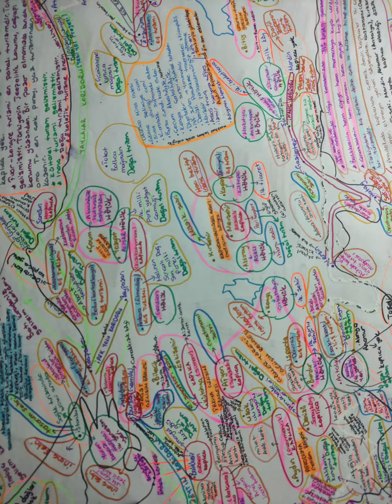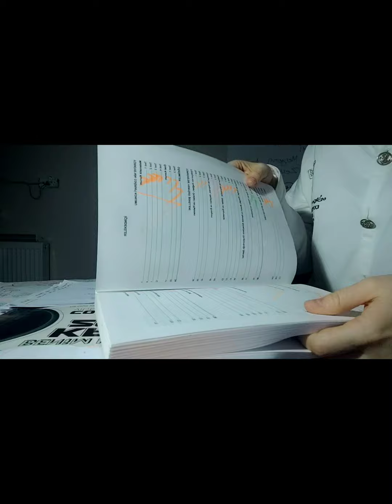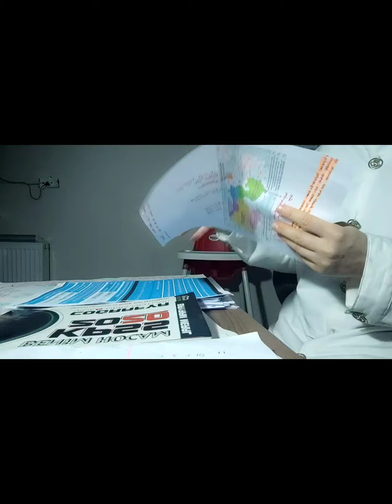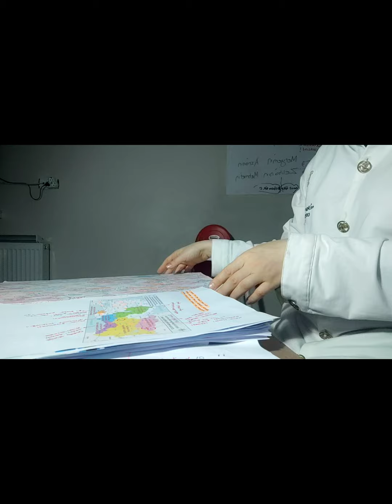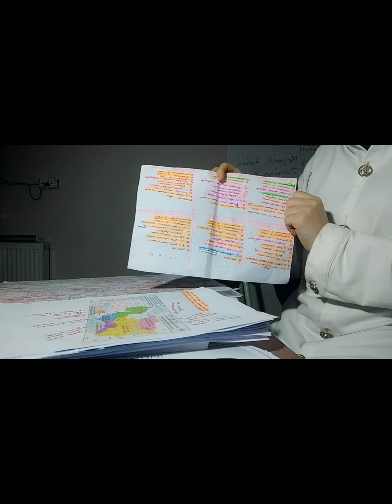coğrafya kampım 13 günde nasıl bitti + 4 KAYNAK çözerek ? sıra Hangi kampta